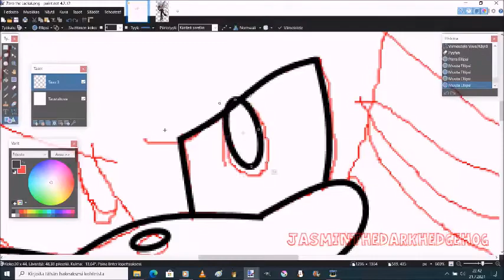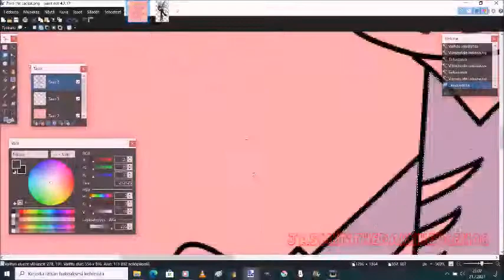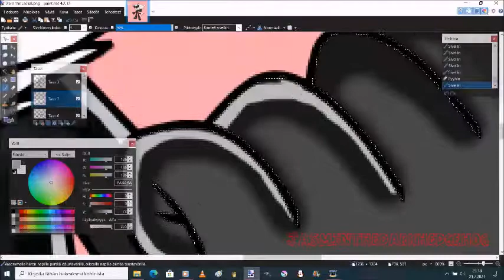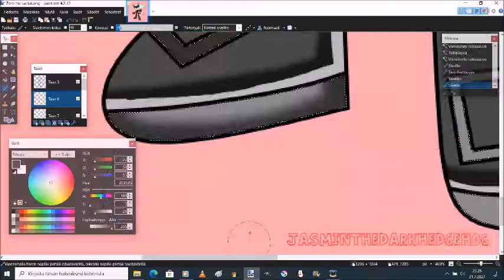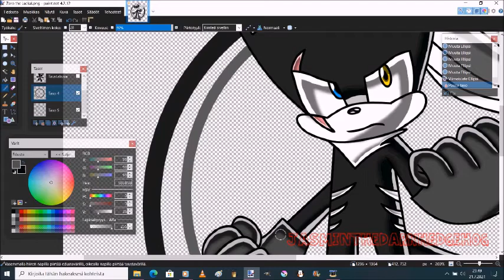Zero the Jackal Speedpaint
Its been very long time when i drawing this character. Song is from Sonic 2006.